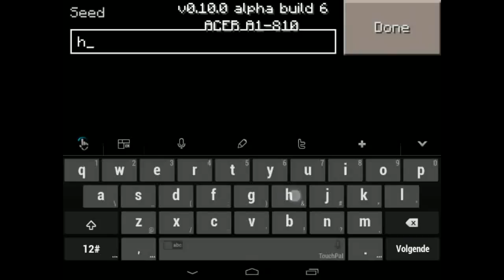[MCPE 0.12.0+] HEROBRINE SEED ! SPAWN IN A CAVE !! **READ DESCRIPTION** | MINECRAFT PE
THIS IS NOT A TUTORIAL ON HOW TO SPAWN HEROBRINE ITS A SEED SHOWCASE

hi guys in this video i will show you a cool seed founded by
myself . but more inportant , is herobrine realy in this seed !?! Its
wierd that you spawn underground. in a closed cave ... i don't really believe that herobrine exists but for the next days i will search for other wierd thinks in this world in survival .

 in part 2 i find an undiscovered part of the cave !

THE SEED  : herobrine is a pussy